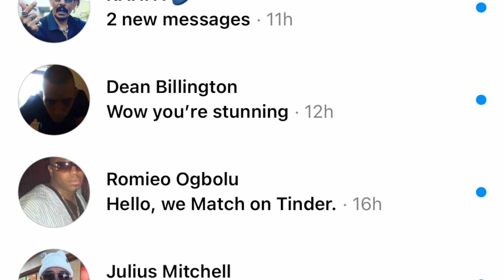My Best Month In Business, Tinder Scaling, SfS Popping and More - Documenting The OF Journey - EP 6